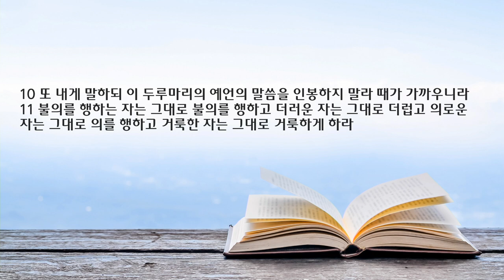새벽 예배 설교 | 2022.10.14 | 요한계시록 강해 -23 하늘의 선물 보따리 | 요한계시록 22장 1-11절 | 이찬규 목사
하늘의 선물 보따리 (요한계시록 22장 1-11절)